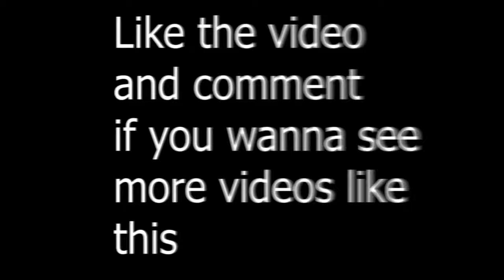Camelot Montage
Comment if you wanna see more videos like this one